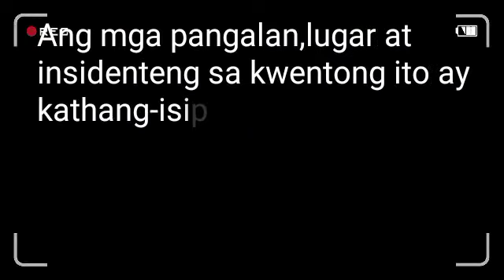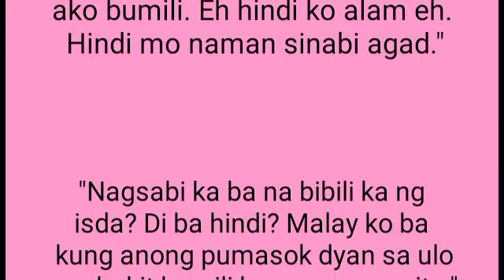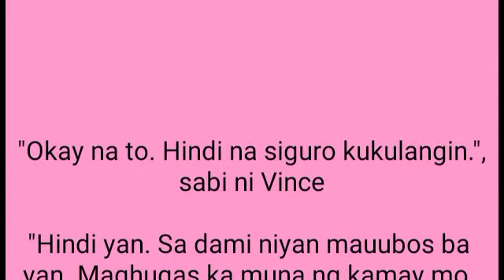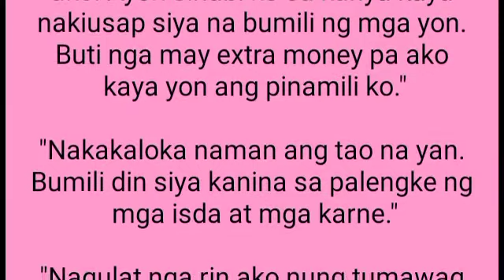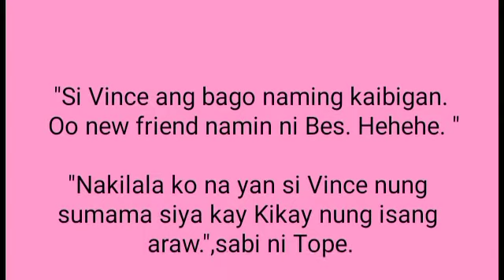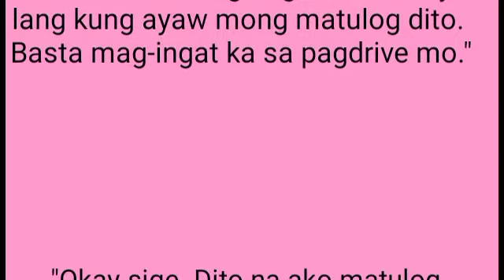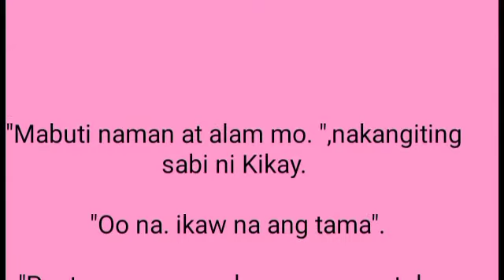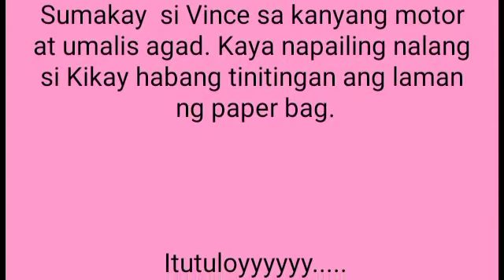Mga Kwentong Tagalog| Ice Candy Girl 15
Ang Videong ito ay isang kwentong tagalog na isinulat base sa imahinasyon lamang. Isang kwento ng Babaeng nabuhay sa pagbebenta ng Ice Candy.

Maraming salamat.